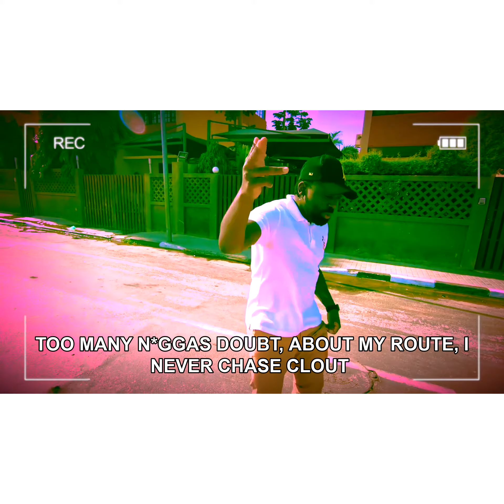MJ RAPS Pride Is The Devil J Cole REMIX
Audio for “PRIDE IS THE DEVIL” streaming -

Follow me to keep up with my latest -